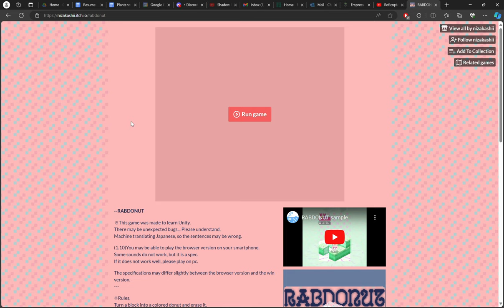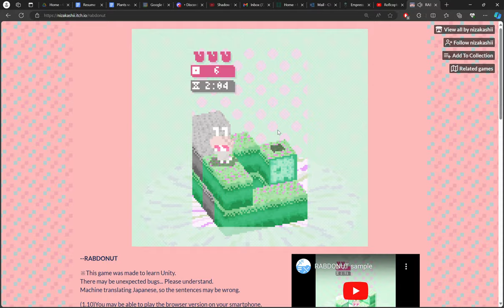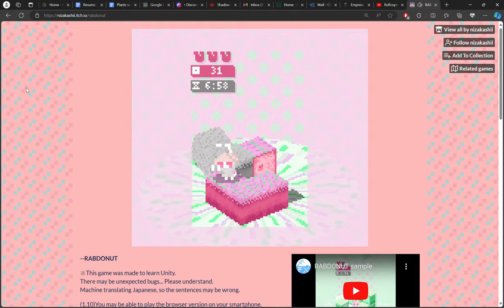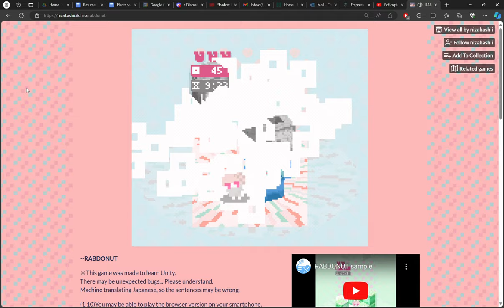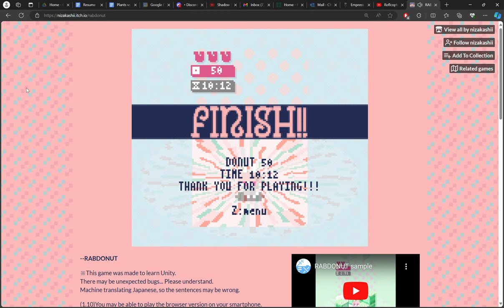RABDONUT in 10:12